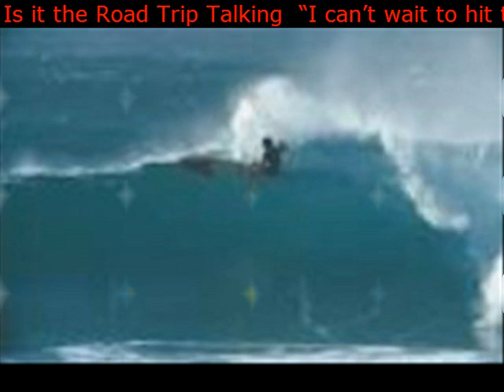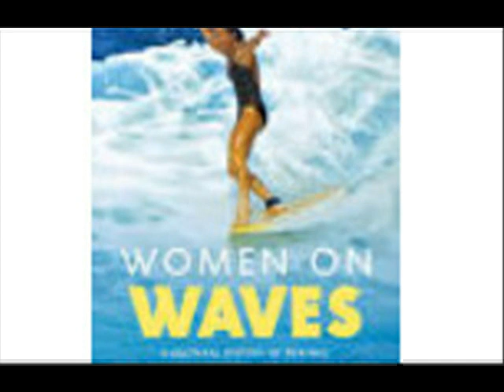Is it the Road Trip Talking “I can’t wait to hit the beach” Mary strapped her surfboard to the roo